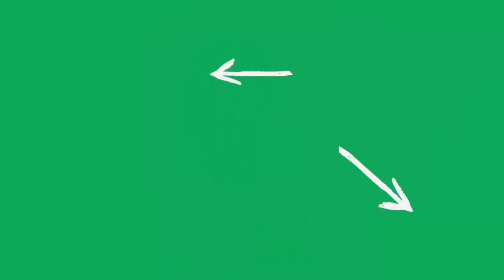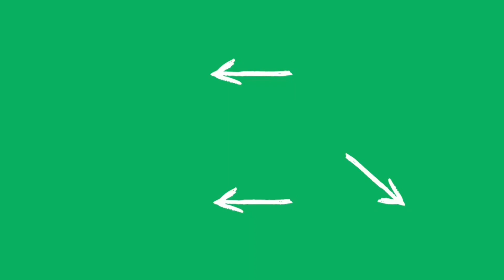Fahrrad Trinkflasche kaufen: Worauf achten? (2021)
Die beste Fahrrad Trinkflasche zu finden ist nicht einfach. Je nach Anwendungsfall kann mal die eine und mal die andere Fahrrad Trinkflaschebesser geeignet sein. In unserem Fahrrad Trinkflasche Vergleich zeigen wir unsere Empfehlungen. Wir weisen im Beitrag außerdem darauf hin ob es einen Fahrrad Trinkflasche Test von Stiftung Warentest oder anderen Verbrauchermagazinen gibt. Wir hoffen unser Video und unser Beitrag helfen dir dabei die beste Fahrrad Trinkflasche für deinen individuellen Einsatzzweck zu finden.